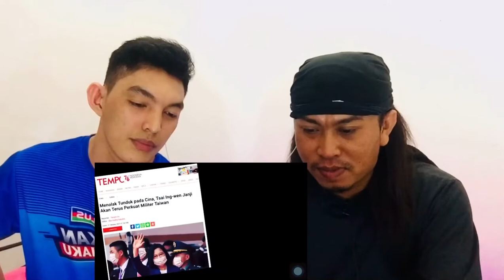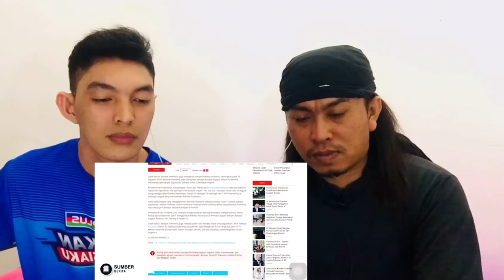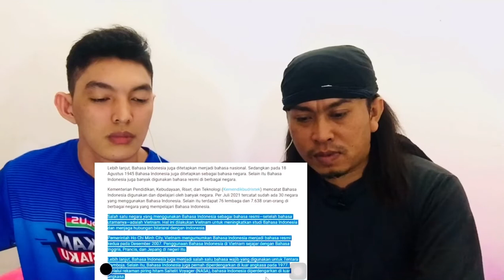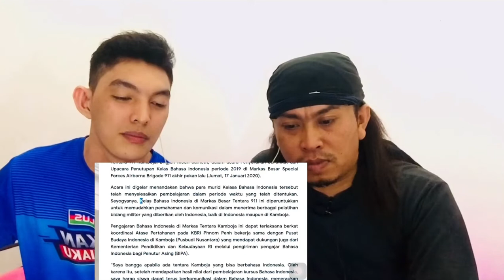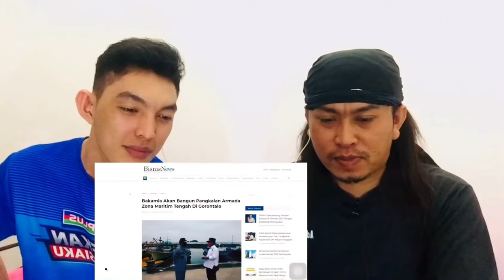React🇲🇾//INDONESIA JADI BAHASA RESMI NEGARA ASING PANGKALAN BARU BAKAMLA.TAIWAN TAK SUDI KE CHINA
BAHASA INDONESIA 🇮🇩 JADI RESMI NEGARA ASING

NO COPYRIGHT JUST REACTION TQ